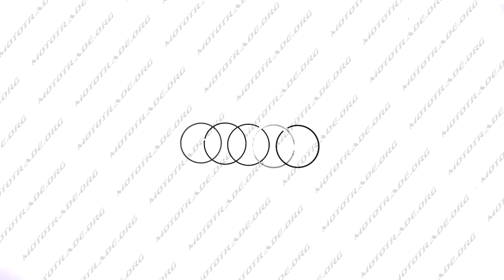K 6648 Кольца 4T ARN 125 STD O52,40 GONGYU, компл